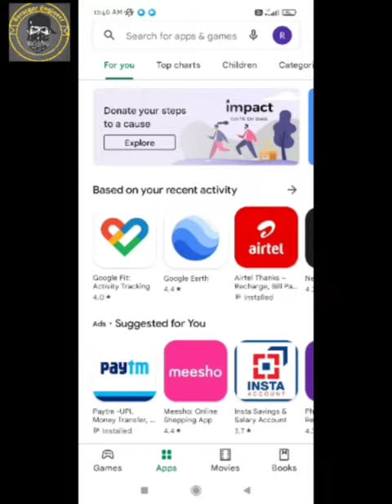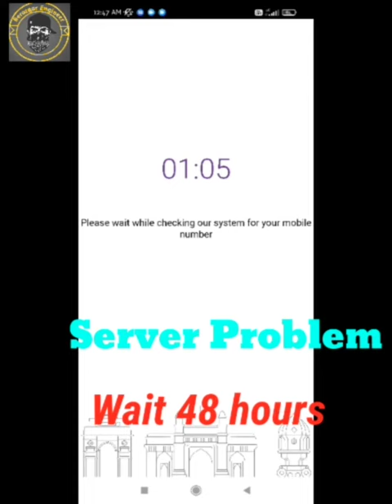cannot send message now please try again problem solve in Yono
1) Fix Cannot send message now  Please try again later Problem Solve in YONO SBI Mobile banking App

2) yono sbi login problem

3) yono sbi cannot send message problem

4) yono sbi opening problem

5) cannot send message now please try again later Yono sbi

6) yono sbi otp not received